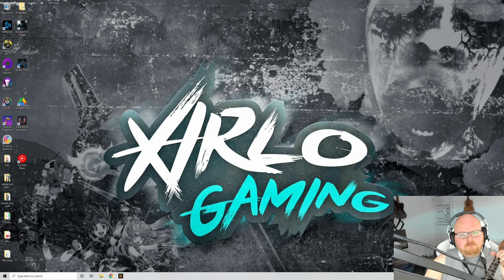Resident Evil Village Part 17: My Explorations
Just a side video of my explorations I cut out of the game. Enjoy!